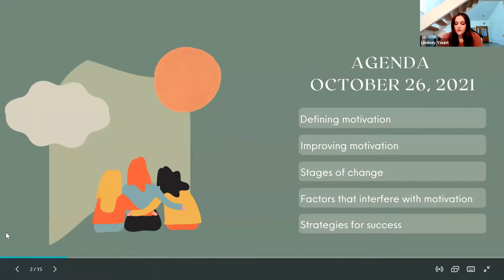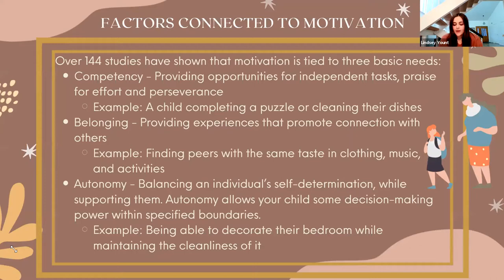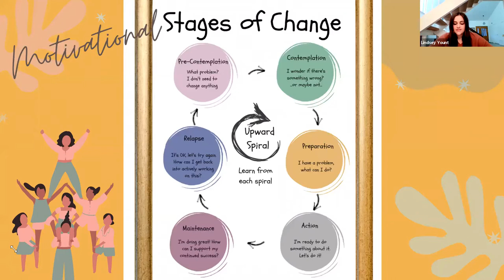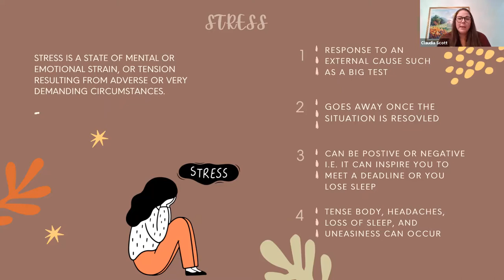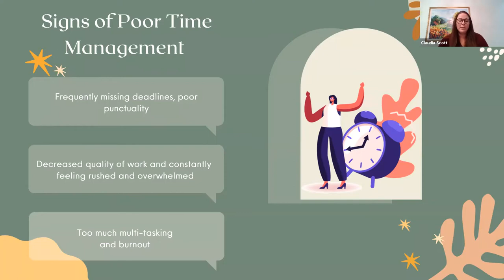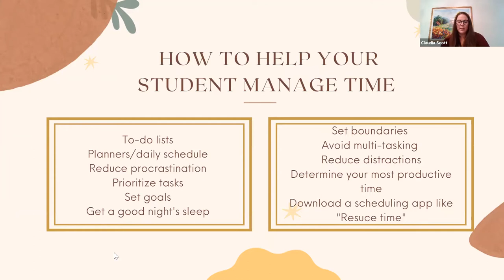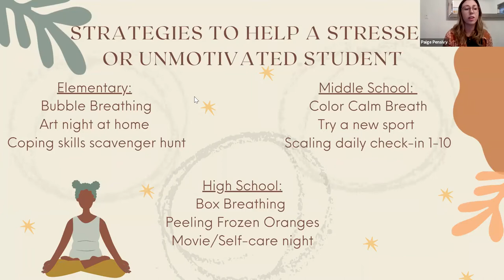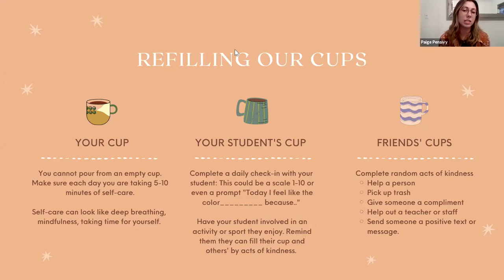Helping Students Find Motivation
The CVUSD High School Wellness Center Mental Health Clinicians share tips for parents and guardians to help their students manage overload and increase motivation.